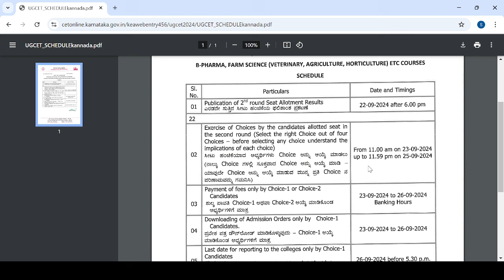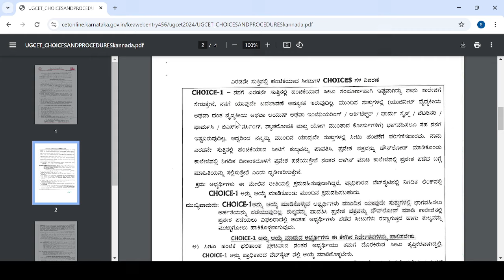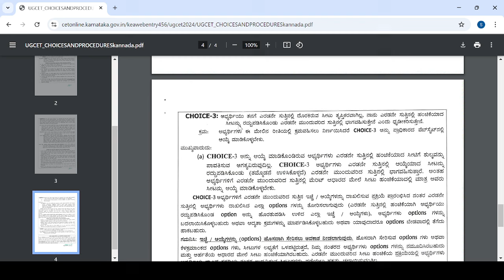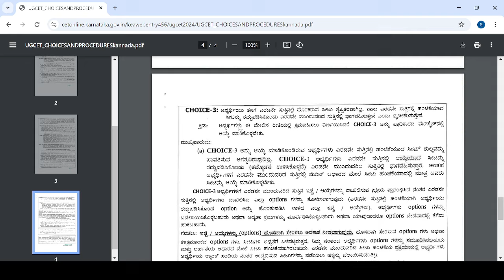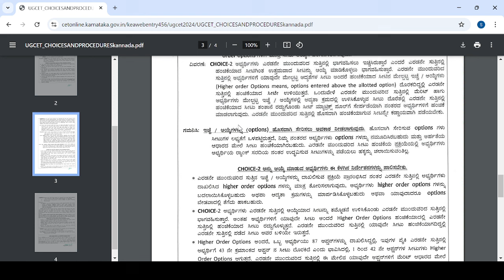KCET IMPORTANT UPDATE|NEXT COMPLETE PROCEDURE|KEA|KEA UPDATE TODAY|students solution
Upi id:hatersvtu@ybl